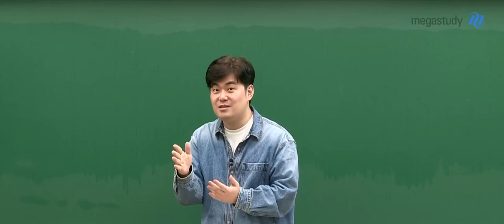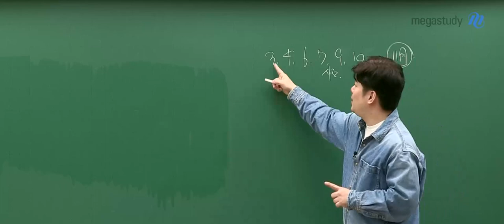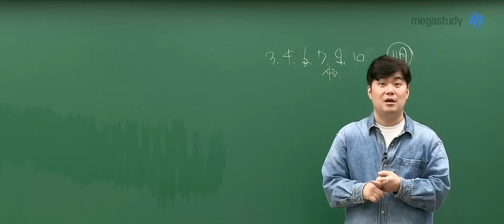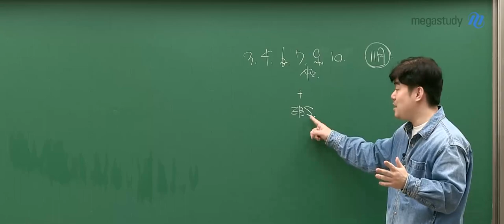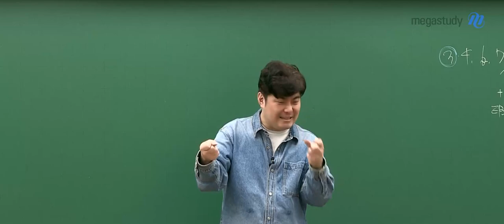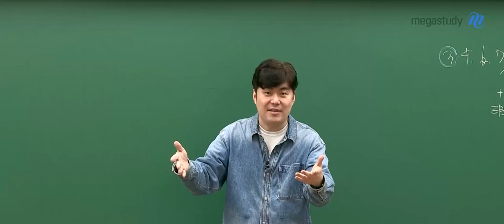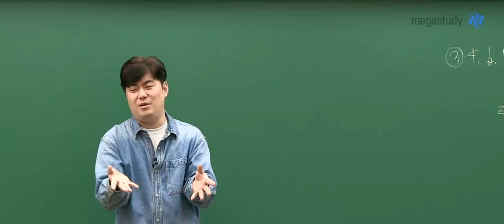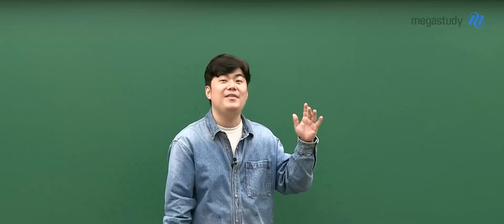[메가스터디] 수학 김성은쌤 - 교육청 모의고사도 중요한가요?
3월 학평 모의고사가 이제 한 달 남았습니다!

열심히 공부하고 있나요?

앞으로 여러분을 위해 출제되는

모의고사는 모두 너무 중요합니다

그리고 EBS 교재도 중요합니다

김성은 선생님이

여러분에게 3월 학평 대비를 위한

공부 마음가짐을 안내해 드립니다